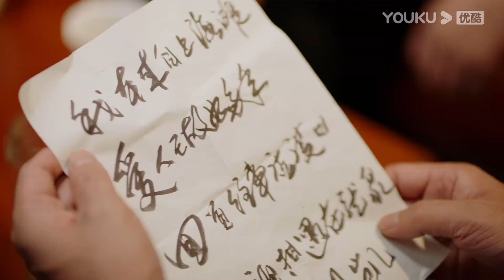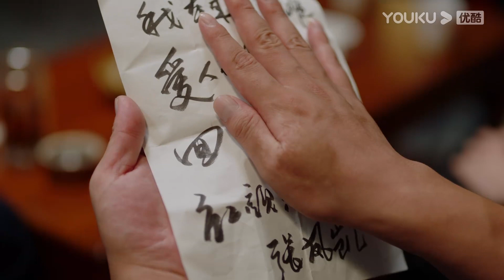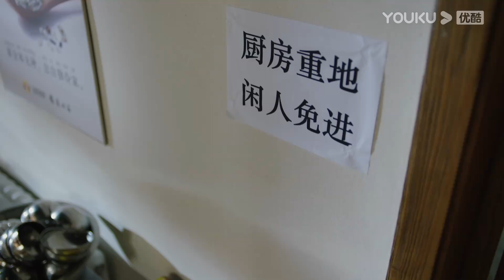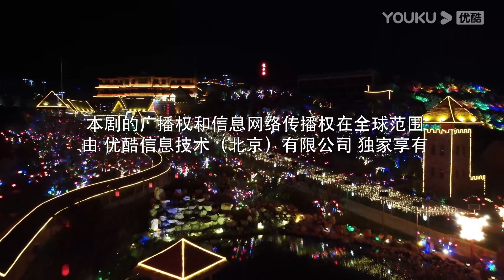【刘老根 第五部 Liu Lao Gen S5】EP04 | 老宋头大辣椒，老年CP也能甜甜蜜蜜 | 赵本山/宋小宝/李静/杨树林 | 乡村喜剧 | 优酷 YOUKU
★以下地区观看正片请移步优酷国际版APP：日本、韩国、泰国、印尼、越南、马来、新加坡、菲律宾、中国香港、中国澳门、中国台湾。欢迎下载优酷国际版APP，不管您所处何地都能享受《刘老根5》全集多语种字幕噢，加入优酷国际版APP会员，更能抢先观看更多会员集数！

★非会员更新时间：每周二至周五18:00（UTC+8）更新1集
★主演：赵本山/宋小宝/李静/杨树林/闫学晶/程野/王小宝/孙小飞/小东北/李戈/张小飞/贺美玲
★集数：40集

【刘老根 第五部 Liu Lao Gen S5】在老根的农家小院里，话家常里短享岁月之欢。龙泉山庄依旧包罗万象，饮食男女、民间艺术，小小山庄里有百态人生！龙泉沟的大戏即将拉开帷幕。